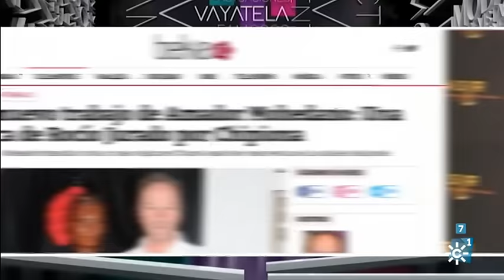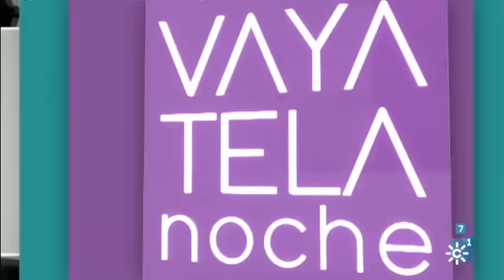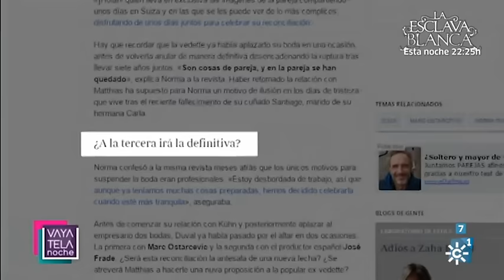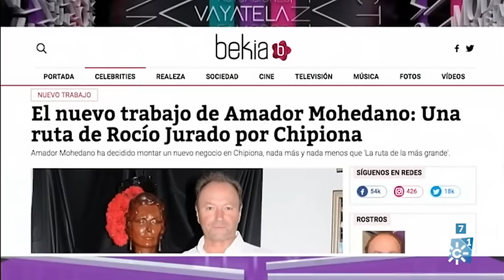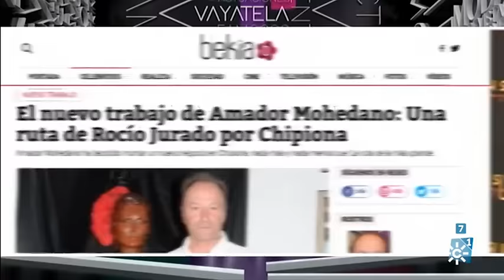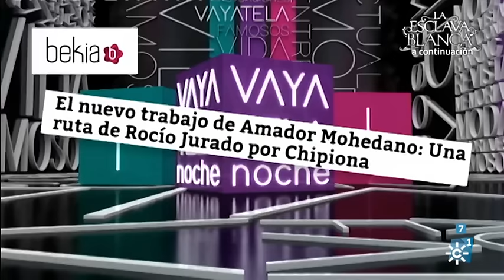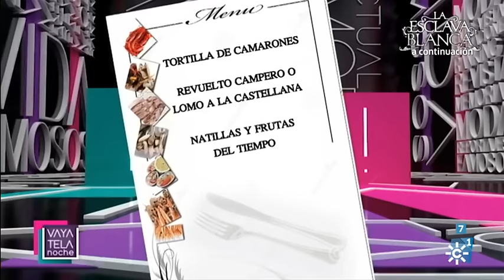Vaya tela | Miércoles 14 de diciembre (Noche)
Emisión: 14/12/2016
Crónica sobre música, cine, moda y noticias de los personajes del mundo del espectáculo y la prensa rosa. Presenta Mar Vega y Sergio Morante.